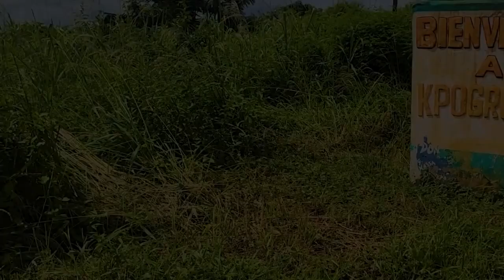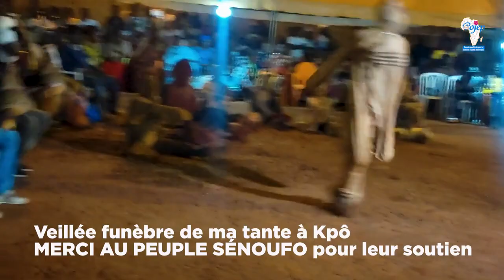𝘿𝙅𝘼𝙃𝘼𝘼𝘼𝘼 𝙇𝙀𝙎 𝙎𝙀́𝙉𝙊𝙐𝙁𝙊𝙎 𝙎𝙊𝙉𝙏 𝙈𝙀𝙎 𝘽𝙀𝘼𝙐𝙓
𝘿𝙅𝘼𝙃𝘼𝘼𝘼𝘼 𝙇𝙀𝙎 𝙎𝙀́𝙉𝙊𝙐𝙁𝙊𝙎 𝙎𝙊𝙉𝙏 𝙈𝙀𝙎 𝘽𝙀𝘼𝙐𝙓. 𝘾'𝙀𝙎𝙏 𝘼𝙐𝙓 𝙁𝙐𝙉𝙀𝙍𝘼𝙄𝙇𝙇𝙀𝙎 𝘿𝙀 𝙈𝘼 𝙏𝘼𝙉𝙏𝙀 𝙌𝙐𝙀 𝙅𝙀 𝙇'𝘼𝙄 𝙎𝙐. 𝘾'𝙀𝙎𝙏 𝙈𝘼 𝘾𝙊𝙐𝙎𝙄𝙉𝙀 𝙌𝙐𝙄 𝘼 𝙁𝘼𝙄𝙏 𝙇𝙀 𝙋𝙊𝙉𝙏.
𝙈𝙀𝙍𝘾𝙄 𝘼̀ 𝙈𝙀𝙎 𝘽𝙀𝘼𝙐𝙓 𝙋𝙊𝙐𝙍 𝙇𝘼 𝙁𝙊𝙍𝙏𝙀 𝘿𝙀́𝙇𝙀́𝙂𝘼𝙏𝙄𝙊𝙉 𝙀𝙏 𝙇𝘼 𝘿𝘼𝙉𝙎𝙀 𝘽𝙊𝙇𝙊𝙔𝙀.